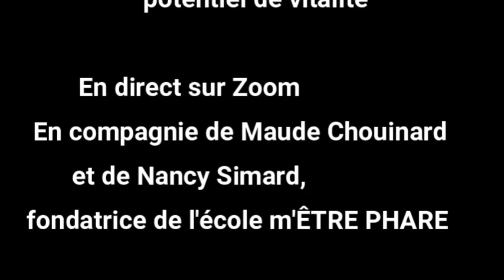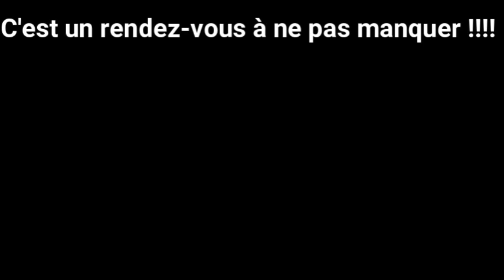École m'ÊTRE PHARE ✨ Atelier de Maude Chouinard ✨Date ✨ Par Nancy Simard - Maître Phare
Extrait de l'entrevue en compagnie de Maude Chouinard.

Présentation de mon invitée du 28 novembre 2023.
Thème : Délivre ton plein potentiel de vitalité
Atelier par Zoom en direct.

Si vous rencontrez un blocage émotionnel, nous pouvons faire une séance EFT ensemble.